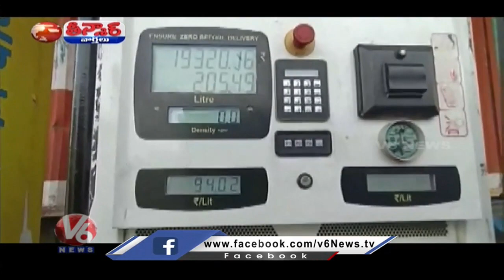People In Rajasthan Borders Going To Punjab For Bulk Buying Of Fuel | V6 Teenmaar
V6 Velugu Telugu Daily News Paper